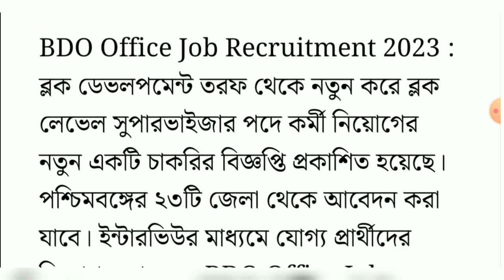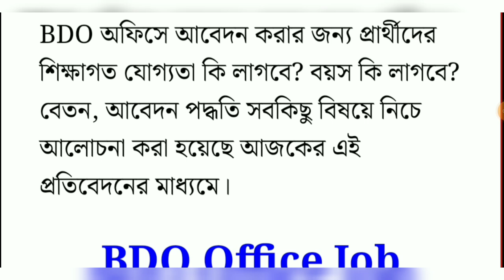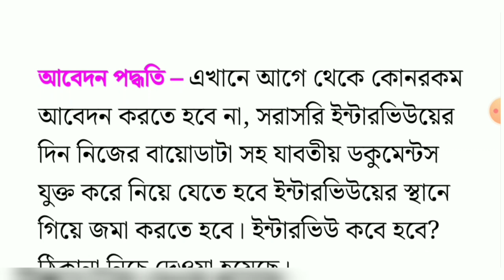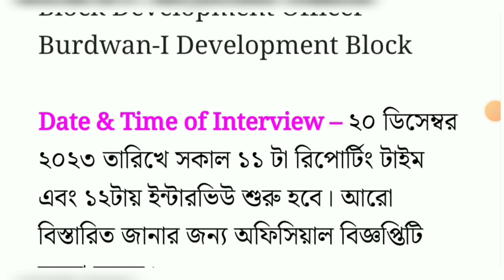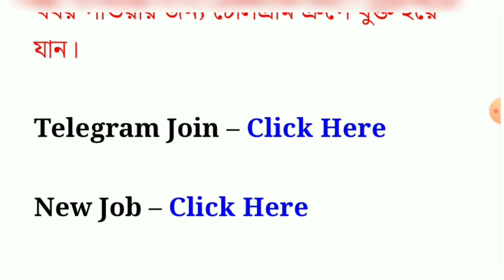BDO অফিসে কর্মী নিয়োগ 2023 | Block Level Supervisor Job Recruitment 2023 | Block Job Vacancy 2023